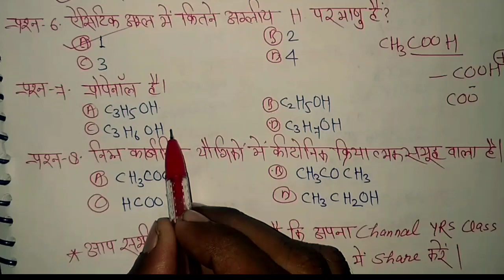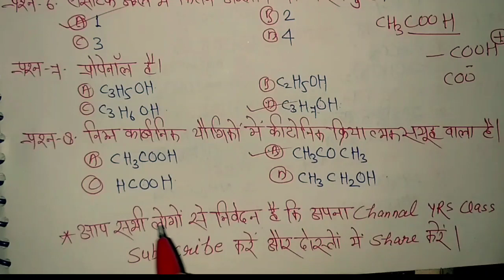अध्याय 4 कार्बन एवं उसके यौगिक बहुविकल्पी प्रश्न ।। carbon evam uske yogik Class 10